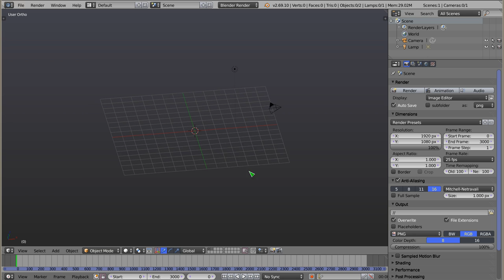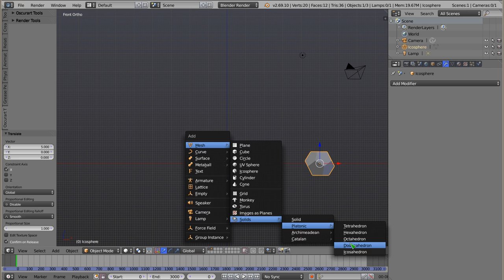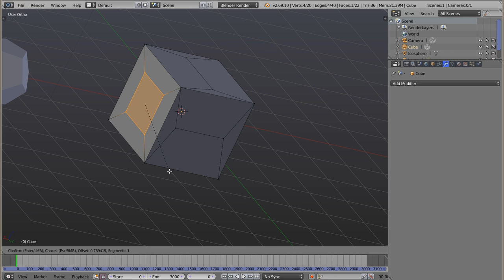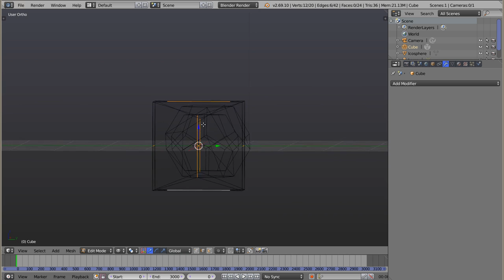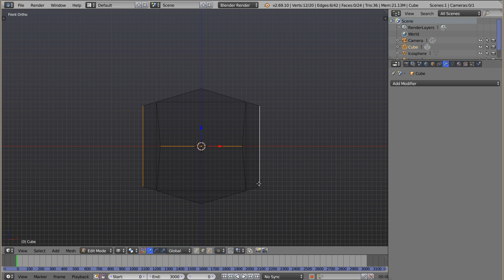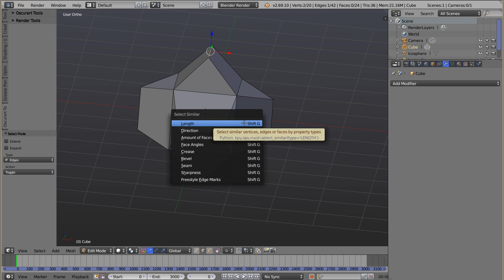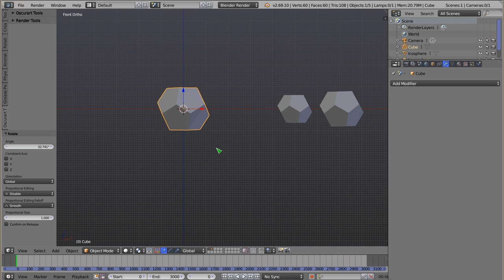Polski Kurs Blendera: Modelowanie dwunastościanu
Witam! W materiale wideo przedstawiam trzy różne sposoby na wymodelowanie bryły formenej, jaką jest dwunastościan. Jeżeli się dobrze zastanowić, to można dojść że taka bryła musi mieć ściany zbudowane z pięciokątów foremnych. W poradniku pokazuję jak wykonać taką bryłę w prosty sposób, oraz nieco bardziej skomplikowaną metodą. Może komuś się przyda. Jest to typowe zadanie z modelowania i wymaga opanowania przynajmniej podstawowych umiejętności pracy w Blenderze